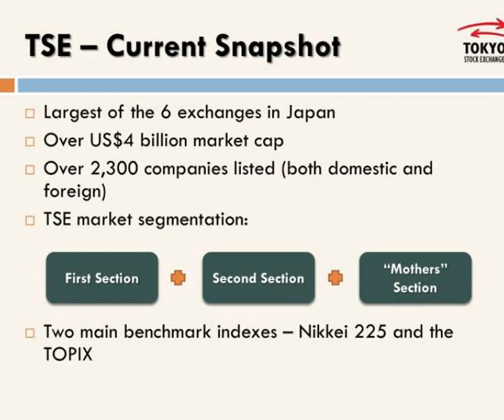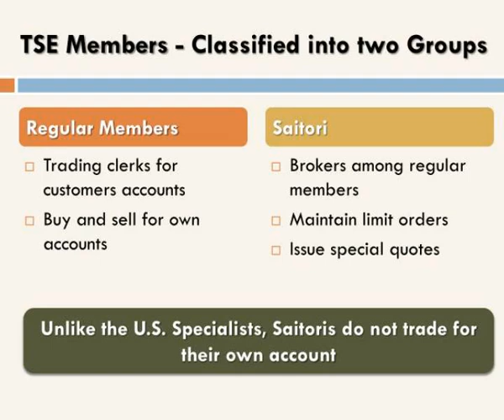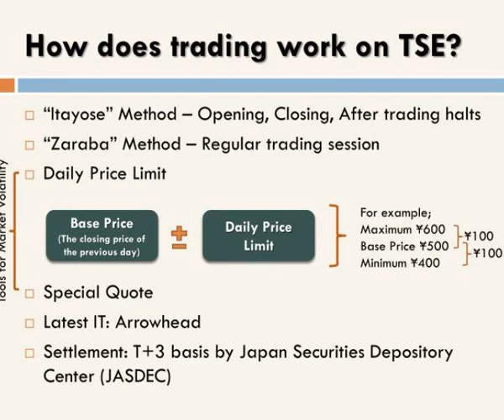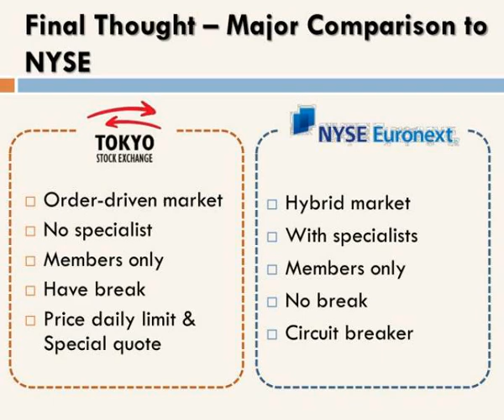asian equity markets and trading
ASIAN EQUITY MARKETS AND TRADING.  Chompunuch Bunsumpun.  Quiz.  What is the 1 st  largest stock market in Asia by market capitalization?   A. Bombay Stock Exchange     B. Shanghai Stock Exchange     C. Tokyo Stock Exchange     D. Hong Kong Stock Exchange.  Tokyo Stock Exchange (TSE). Slideshow...